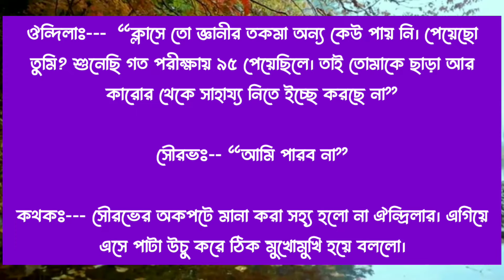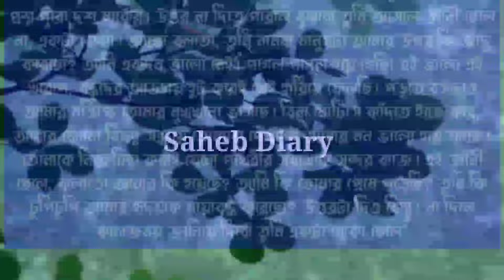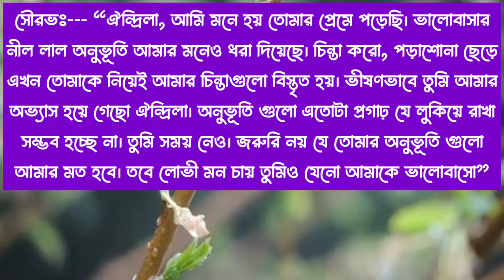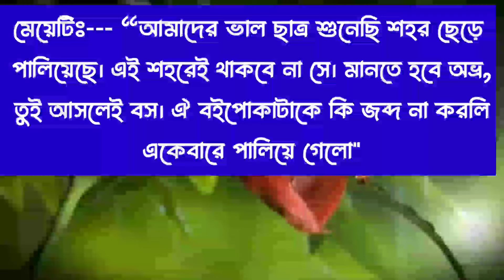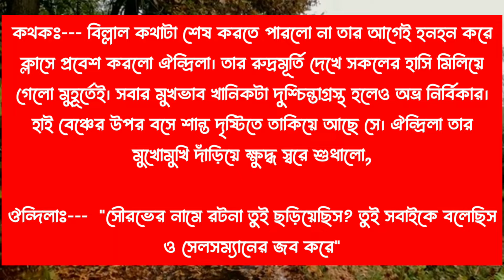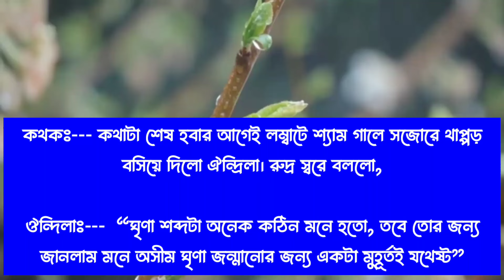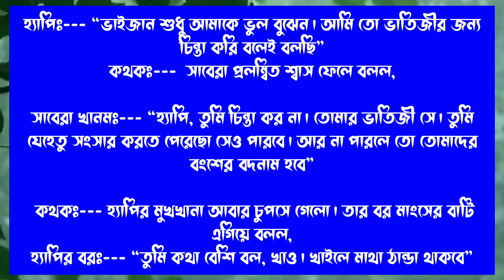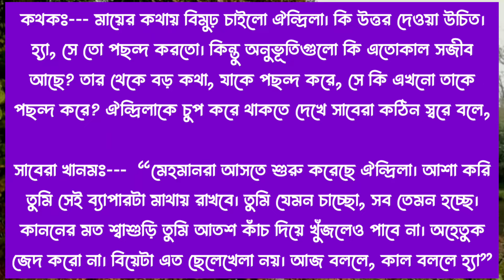জোর করে ভালোবাসা আদায় - ৭ | হিমু সোনালিকা গল্প | Himu Shonalika Voice | Himu Shonalika Love Story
আশিক সোনালিকা গল্প
শামিম সোনালিকা গল্প
সকল পর্ব নতুন গল্প
Himu, Shonalika
Samim, Shonalika
Ashik, Shonalika
Story Golpo Video
Romantic Love Story
khokon misty love story
ashik sonalika new love story
himu sonalika love story
asik sonalika new love story 2025
asik and sonalika voice love story
ashik priyanka golpo new
sonalika love story
ashik sonalika love story
samim sonalika love story all part
sonalika ashik love story

Shonalika_himu love story
Samim shonalika love story
Tamim Shonalika romantic love story
Tamim noyonika love story
umiya dairy
umya diary
uma dairy
apon diary
premer kotha
উম্যা ডাইরি
অন্যন্যা স্টোরি
অন্যন্যা story
প্রেম ফাল্গুন
samim voice
apon diary channel
diary
gopal bhar
mehnaz diary
priya dairy
Ononno story
sonalika diary
umme diary
love story
umya diary
diary golpo
bangla love story
romantic golpo
bhalobashar golpo
love story bangla
valobasar golpo
khokon diary
লাভ স্টোরি
golpo new
romantic story
খোকন ডাইরি
premer kotha
samim sonalika love story new
premer golpo
love story voice
bhalobasa golpo
apon dairy
sonali dairy
picchi bou love story
female golpo
প্রেমের গল্প
romantic love story
uma diary
khokon dairy
faruk's voice
doctor jokhon crush
picchi bou
valobashar golpo